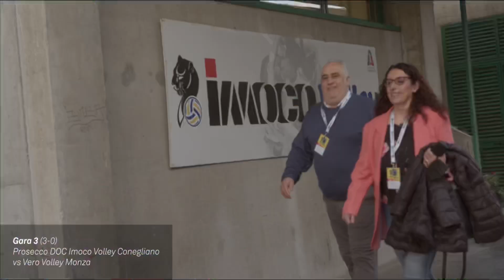Il viaggio verso la vittoria - Prosecco DOC Imoco Volley / Perazza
Il cammino delle Pantere nella Finale Scudetto 💛💙

Video realizzato da Studio Perazza.